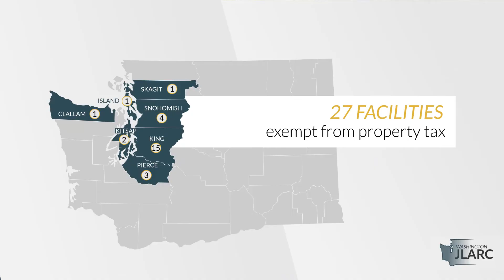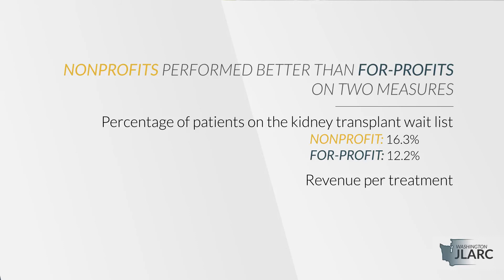Nonprofit Outpatient Dialysis Facilities | 2021 JLARC Tax Preference Review